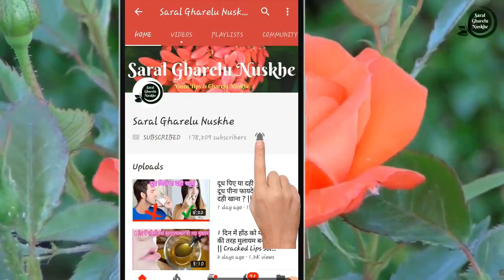सीने में जमा हुआ बलगम, सर्दी, जुकाम, खांसी, बुखार अगर ठीक करना है तो यह नुस्खा जान लेना \\ Balgam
नमस्कार दोस्तों आज की इस वीडियो में मैं आपको...||  सीने में जमा हुआ बलगम,  सर्दी, जुकाम, खांसी, बुखार अगर ठीक करना है तो यह नुस्खा जान लेना \\ Balgam

Dosto aaj ki is video mai mai aapko seene me jama hua balgam sardi jukham khasi bukhar ke liye ek bahut hi asaan sa gharelu ilaj, bata raha hoon

धन्यवाद !